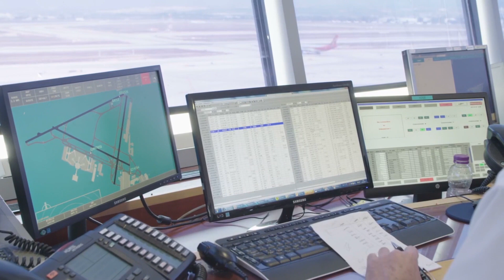Irish Authorities Are Investigating UFOs Reported By 3 Commercial Pilots On A Single Night | TIME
Irish authorities are investigating potential UFO sightings by multiple commercial airline pilots.